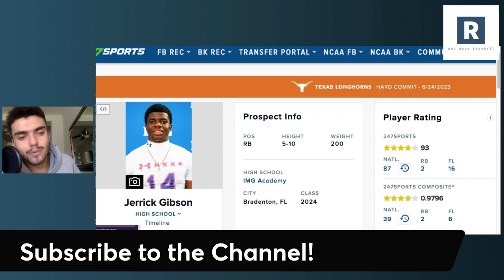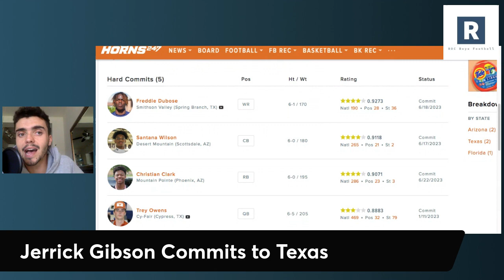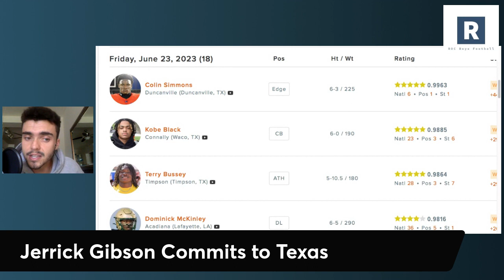BREAKING: Jerrick Gibson Commits to Texas | #2 RB In the Country | Texas Football Recruiting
Coach Sark and the Texas Longhorns Football Program stay hot on the recruiting trail landing the #2 RB in the country Jerrick Gibson out of IMG Academy.